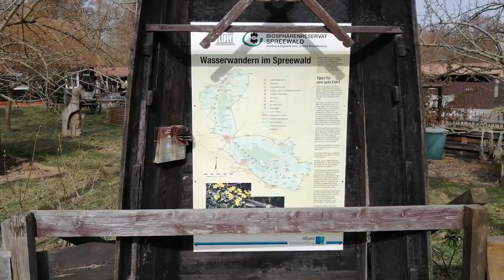Laufbandvideo # 2 - Joggen im schönen Spreewald - von Lübbenau nach Leipe, 6 km, mit Musik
Die ersten schönen Tage des Jahres ausnutzend lief ich vom Bahnhof Lübbenau nach Leipe, dem Inseldorf im Spreewald. Der Ort hat nur 130 Einwohner und liegt auf einer ca. 400 mal 800 m großen Schwemmsandinsel. Im Sommer ist die Strecke normalerweise voller Radfahrer und Spaziergänger, aber das war heute nicht der Fall. Da momentan auch keine Kahnfahrten stattfinden und die Restaurants geschlossen sind, erwartete mich bei der Ankunft außer Sonnenschein nichts. Falls du einmal nach Lübbenau kommen solltest, dann probier doch die Strecke selbst einmal aus. Es läuft sich wirklich gut von Lübbenau nach Leipe und zurück natürlich auch. Solltest du jedoch auf dem Laufband trainieren, dann wünsche ich dir in der folgenden halben Stunde viel Spaß beim Laufen.